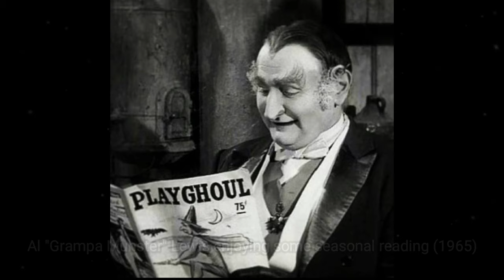Unearthing the Past, Hidden Gems in Old Photos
Get ready to unearth the secrets of history with our collection of rare old photos. These vintage snapshots offer a glimpse into forgotten eras, capturing iconic moments and untold stories. 🎥

► You'll also find here:
historical pictures
hollywood celebrities
historical photos